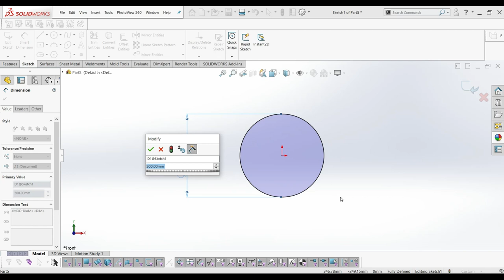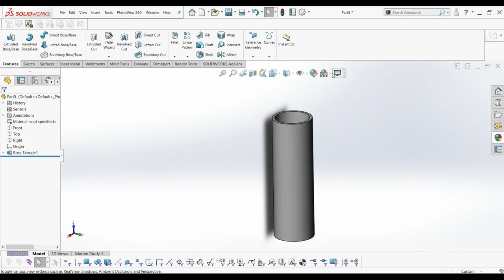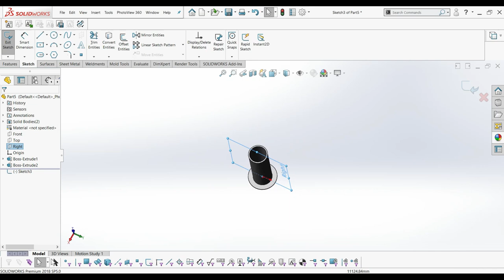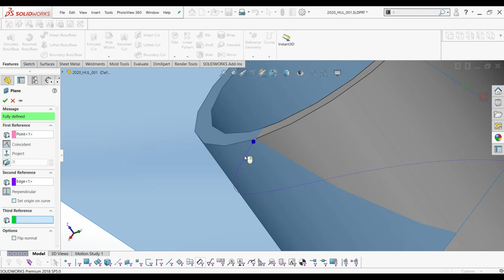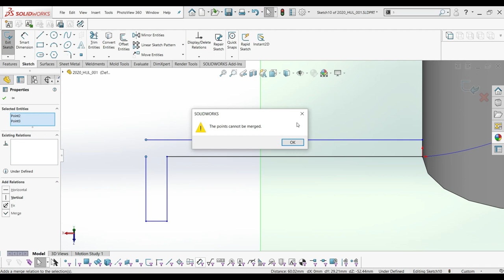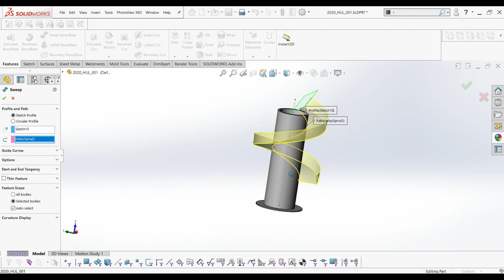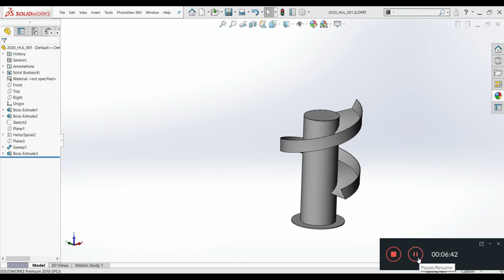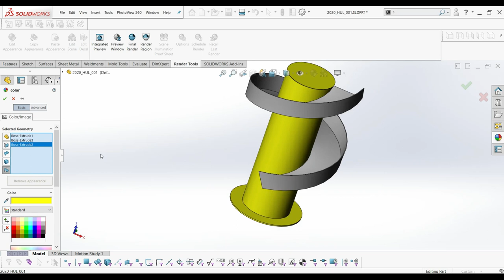SOLIDWORKS TUTORIAL | SPIRAL CHUTE | SPIRAL CONVEYOR | CAD TUTORIAL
# Solidworks Tutorials # CAD CAM Designs
Dear friends in this video we we show you that how you can design a Spiral chute or conveyor by using of Helix feature of solidworks command, by using this command you Design multiple things | Like : screw Feeder, screw conveyor, spiral conveyor , spiral chute etc.
Calculate Helical Screw Conveyor in flat form using Solidworks Sheet metal